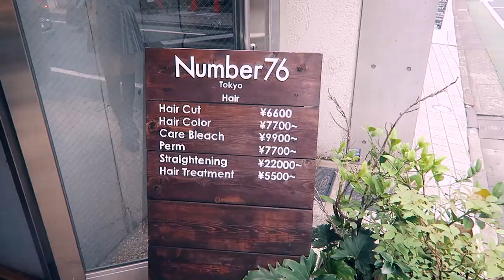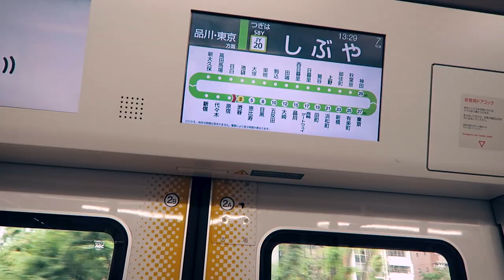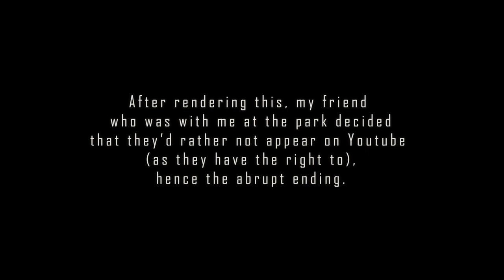Summer activities in Tokyo: Bubbles at the Park? (vlog) | IkuTree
June vlog in Japan (Tokyo). First time at a hairdressers, first Uber Eats and fun with bubbles!

FUEL for this project:
**Shops**